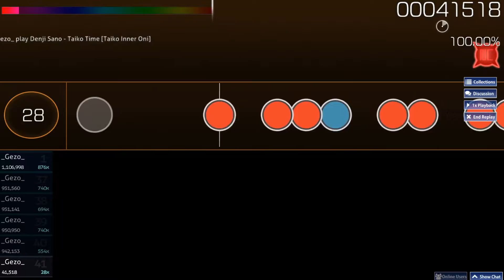[osu!taiko] Denji Sano - Taiko Time [Taiko Inner Oni] (DT)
Play Date: June 24, 2016